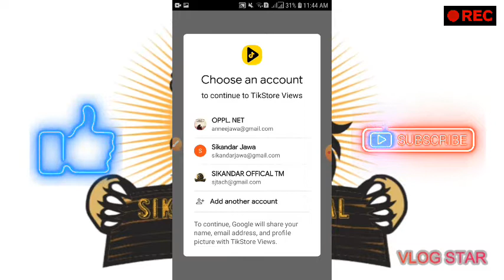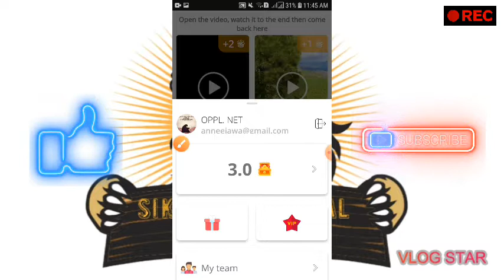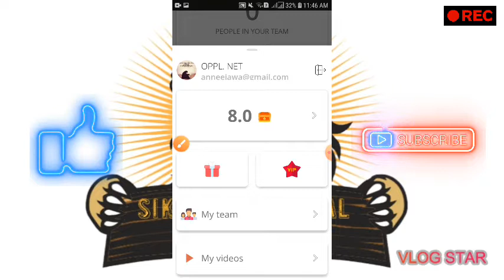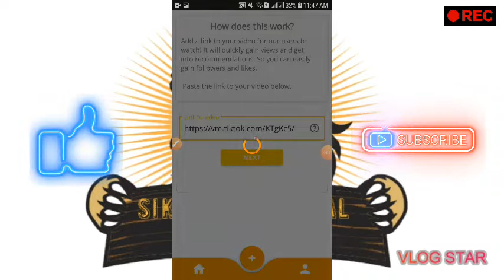FREE TIKTOK VIEWS |UNLIMITED VIDEO|UNLIMITED COIN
Applink
(Refer Code)6A5Boc Use Refer Code And Free 50Views